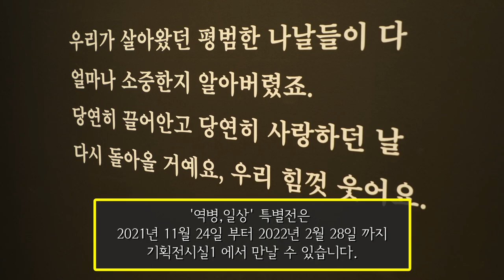[전시 맛보기] 역병, 일상 특별전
ㅇ 전시제목: 역병, 일상
ㅇ 전시기간: 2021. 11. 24.(수) ~ 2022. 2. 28.(월)
ㅇ 전시장소: 기획전시실Ⅰ
ㅇ 전시내용: 전통시대 주요 역병(두창, 홍역, 콜레라 등)과 현대 코로나-19관련 생활자료, 사진, 영상 전시